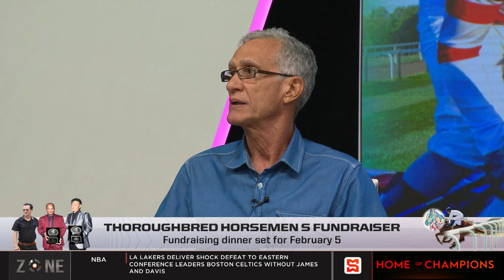Thoroughbred horsemen's fundraiser, The event is to support horsemen and backstretch workers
The SportsMax Zone preview the Horsermen's Fundraiser set for February 1-5 at Caymanas Park and his career.